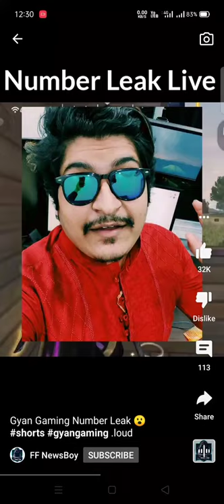gyan sujan number revel#gyansujan